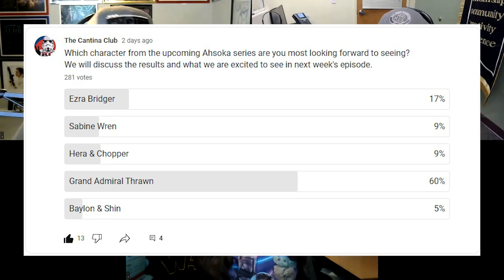The Cantina Club - Poll Discussion April 2023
What characters from the upcoming Ahsoka series are you most looking forward to seeing?